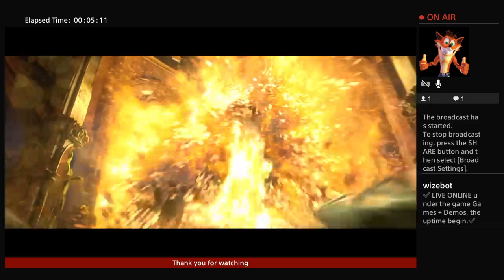Diablo reaper of souls